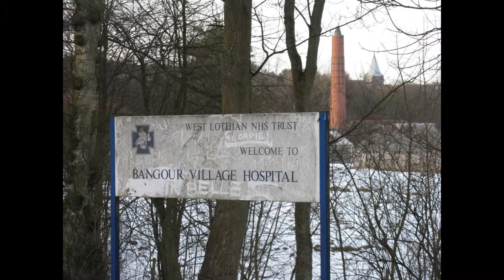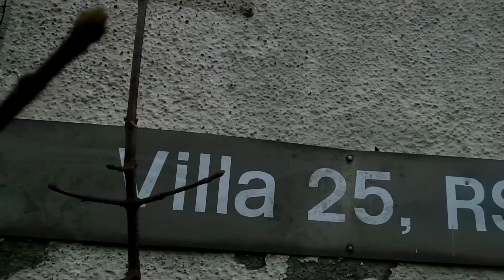ABANDONED Bangour Village Hospital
In January we decided to explore Bangour, it was certainly different from what we expected.